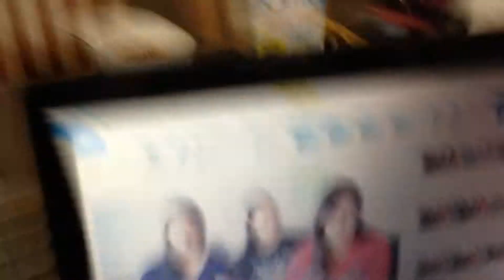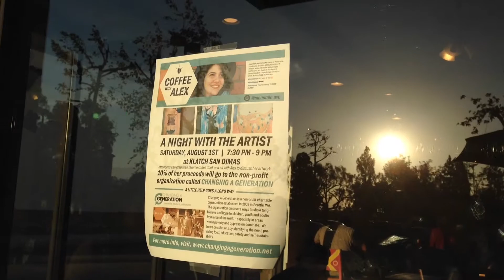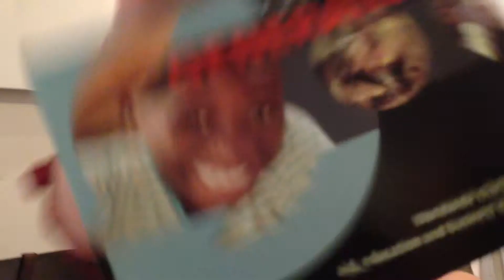My Friend is Changing a Generation | Sarah's Adventure Cam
purchasing the Rydel magazine, expired cereal, and cat voiceovers